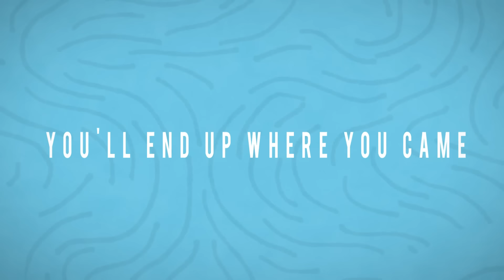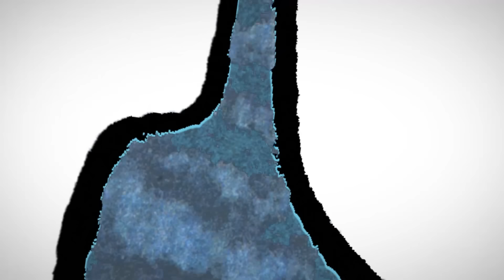Elephant Kind - Why Did You Have To Go (Official Lyric Video)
The official lyric video of “Why Did You Have To Go” taken from the upcoming EP 'Promenades: A Short Film By Elephant Kind'

Visual Director & Animation by Ganidra Rai
Single Artwork by Bunga Yuridespita
Original Layout by Neonomora

Elephant Kind - Why Did You Have To Go
Written, Composed, & Produced by Bam Mastro

Bam Mastro (Vocal, Guitar)
Bayu Adisapoetra (Drums, Vocal)
Dewa Pratama (Multi-instrumental, Guitar, Vocal)

GET Elephant Kind's previous EP 'Scenarios: A Short Film By Elephant Kind' on iTunes

BOOKINGS
Cubs Club Entertainment